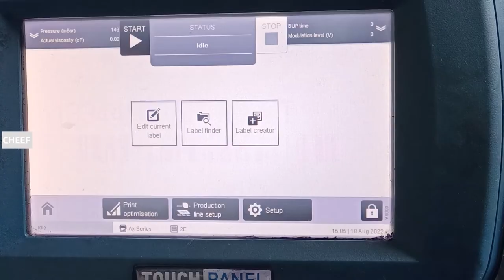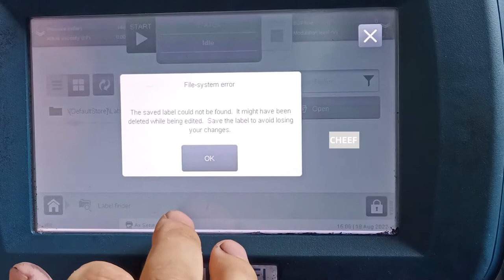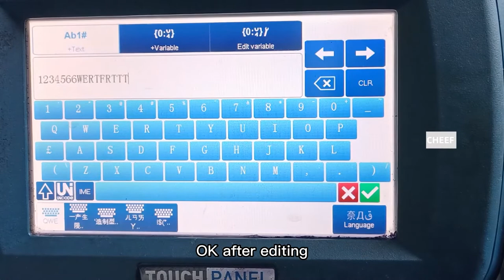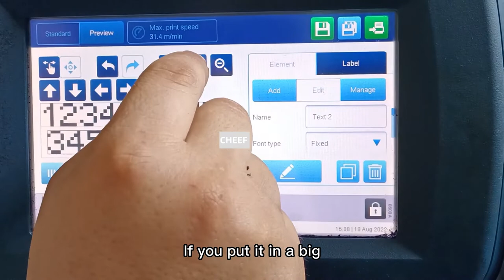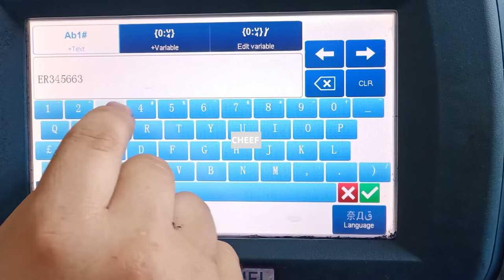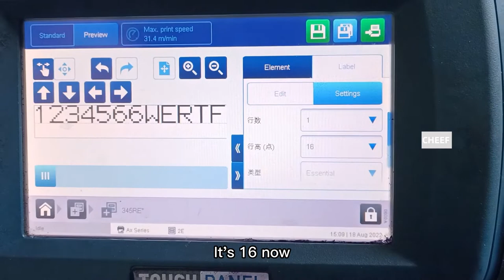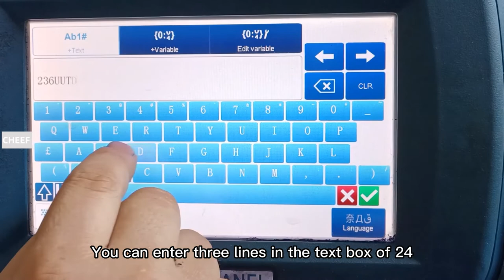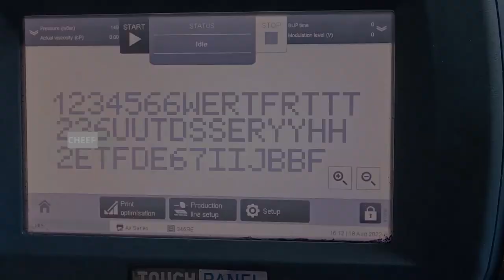Check out the Domino Ax150i Info Editing Tutorial!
Domino Ax150i Information Editing Tutorial